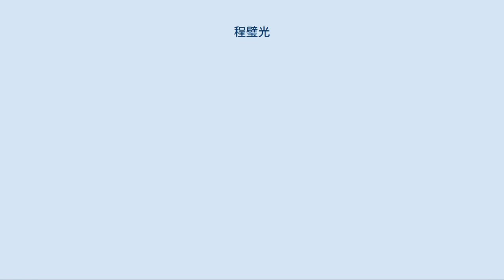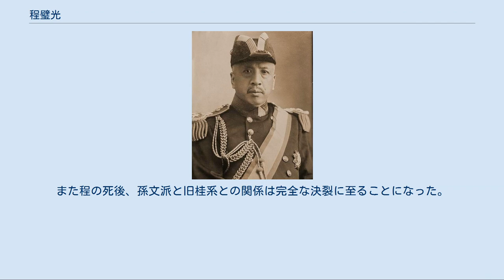程璧光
程 璧光（てい へきこう）は、清末民初の海軍軍人。
孫文（孫中山）らの南方政府を支持した人物である。
字は恒啓。
号は玉堂。
 父はアメリカで商売を営んでいたが、1871年（同治10年）にサンフランシスコで死去したため、程璧光は棺を守って帰国した。
15歳のときに、馬江船政局の水師学堂で学び、卒業後は海軍で順調に昇進している。
1894年（光緒20年）、程璧光は粤艦領隊に任じられ、広甲・広乙・広丙の3艦を率いて北上した。
日清戦争が勃発すると、当初は後備を命じられたが、程は自ら李鴻章に志願して最前線に赴く許可を得ている。
しかし大東溝において、日本側艦隊との戦闘中に負傷してしまった。
翌年2月、威海衛において北洋艦隊が覆滅され、清の敗北に終わると、程は官職を解かれて帰郷している。
 帰郷直後に、程璧光は興中会を組織していた孫文と出会う。
孫文と、すでに入会していた弟の程奎光の勧誘を受けて、程璧光も興中会に加入した。
しかし同年10月、興中会の蜂起が失敗して、程奎光は殺害されてしまう。
程璧光はマレーシアのペナン島へと逃亡したが、しばらくは革命派との関与を慎むようになる。
 1896年（光緒22年）春、李鴻章が欧州へ向かう最中にペナン島に立ち寄ったところ、程璧光と対面して再任官を勧めてきたため、程もこれに応じた。
5月、李鴻章は英国で建造中の海天・海圻の2艦の統率を程に委ね、程はこれを率いて帰国した。
帰国後は、北洋営務処会弁、船政司司長を歴任する。
1909年（宣統元年）、巡洋艦隊統領に任ぜられた。
翌年冬には、海軍部第二司司長に任ぜられる。
1911年（宣統3年）6月、ジョージ5世の戴冠式に際して、正使の載振に副使として随従した。
戴冠式終了後は、程は艦を率い、南北アメリカの各国に寄港してから帰国している。
 辛亥革命勃発当時、程璧光はまだ海外にあった。
伍廷芳ら革命派の帰国要請もあったものの、実際の帰国は1912年（民国元年）夏となってしまう。
そのときには、すでに劉冠雄が海軍総長の地位にあったため、程はこの状況を見て辞職し、上海に引きこもってしまった。
 袁世凱は程を放置しようとせず、翌年には海軍高等顧問として招聘した。
さらに陸海軍大元帥統率弁事処参議に任じている。
しかし1915年（民国4年）に袁が皇帝即位を目論んだ際には、程は表立って反抗こそしなかったものの、友人に不満の意を漏らす手紙を送るなどしている。
 袁世凱死後の1916年（民国5年）6月、程璧光は、段祺瑞内閣において海軍総長に任命された。
府院の争いでは、黎元洪を支持している。
翌年5月、黎が段を国務総理から罷免したため、段を支持する督軍団から圧迫を受けるようになると、程は黎に南下して孫文の護法運動に参加するよう促した。
しかし黎はこれに応じず、程は南方支持派の艦とともに単独で上海に向かった。
その後、7月に正式に護法運動への合流を宣言し、9月、中華民国軍政府において海軍総長に任命された。
 孫文らの軍政府においても、孫文派や旧広西派（旧桂系）、雲南派など様々な派閥の争いがあった。
程璧光は、いずれの派閥とも一定の関係を有していたため、各派との調停に動くことが多かった。
例えば、1918年（民国7年）2月初めには、程は孫文に7総裁による合議制への改組を受け入れるよう進言し、孫文も不承不承とはいえ、その進言に従うことになる。
 しかし、改組が実施される前の同年2月26日、程璧光は広州海珠において刺客に狙撃され、胸を撃ち抜かれて即死した。
享年58。
この刺客は、孫文派の一員であった朱執信により派遣されたものである。
朱は旧桂系にも融和的な態度を示す程を猜疑し、暗殺を指示したのであった。
しかし孫文は程の死を悼み、海珠公園に程の銅像を建てさせて、これを記念した。
北京政府の黎元洪も、後に海軍上将の位を追贈している。
また程の死後、孫文派と旧桂系との関係は完全な決裂に至ることになった。